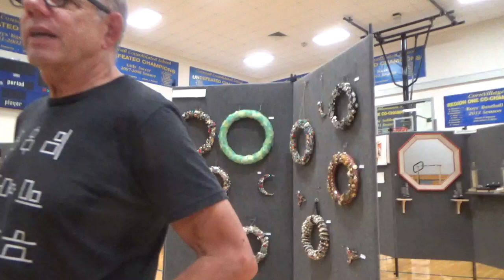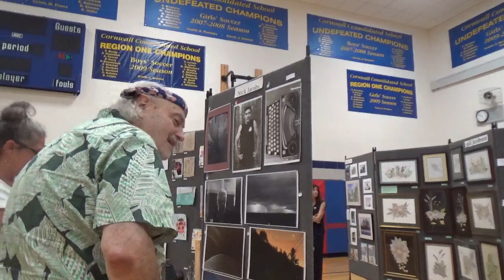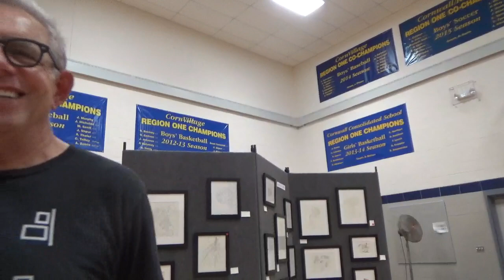Rose Algrant art opening part 3 8 11 23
Rose Algrant art opening part 3 at CCS in Cornwall 8/11/23